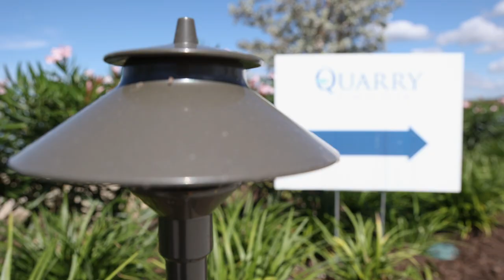Chefs & Lambos Podcast (Episode 10)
In this episode. Chef David Hill interviews Chef Ron Duprat.

Hear about how he managed to get onto TOP CHEF and the people he has met along the way. Hear about his new spice company that is in the works and his time going through the pandemic. Hear about his time going through culinary school and the prestigious chefs he has met along the way.